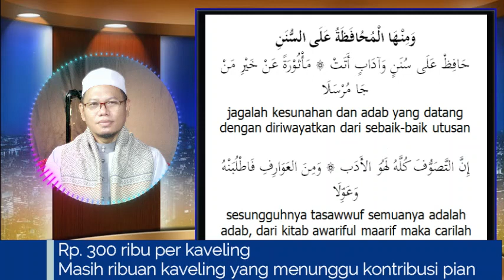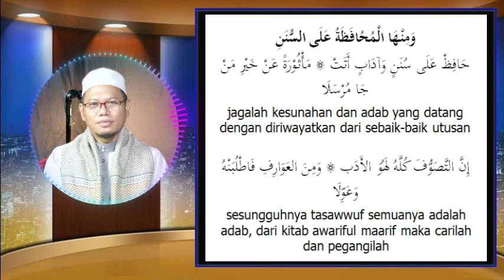Empat Jenis Adab. Sunnah dan Adab. (Bait 33 - 34 Kitab Hidayatul Adzkiya)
🌷🌿🎁 Kekalkan harta terbaik pian dg wakaf lahan Ponpes Darul Hikmah. Rp 300k per kaveling. Masih ribuan kaveling yg menunggu peran pian. Info: Ust. Aditya